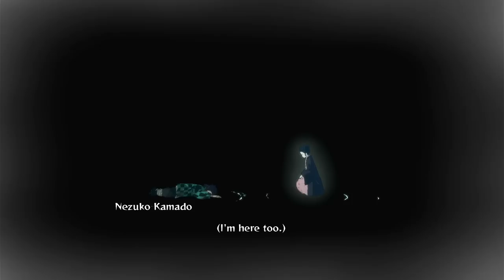KINGMETSU NO YAIBA.EXE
Top Up Di Doa Ibu Store